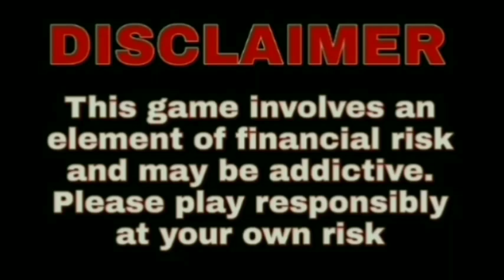ENG vs IND Dream11 Team Prediction | England vs India 1st ODI Match | ENG vs IND Dream11 Today Team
CRICKET BHAVISHYA WANI does not Provide GaGTng Or Gambling Capabilities On Its Channel. It is a Sports Information Channel